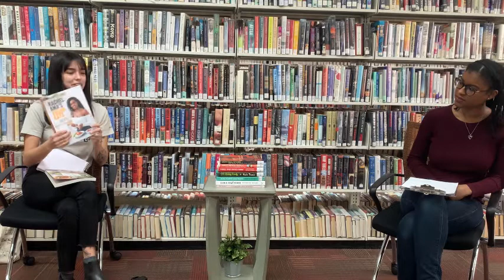Conversations aPLANTY🌿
Plant Based Living Resources

Blogs

Ethical Elephant
Guide to cruelty free and vegan personal care, cosmetics, and clothing products.

It Doesn’t Taste Like Chicken
Fuss free vegan recipes.

Vegan food and lifestyle blog.

The Minimalist Vegan
Recipes with everyday ingredients.

The Vegan 8
Recipes with 8 ingredients or less.

Black Vegans Rock
Spotlights Black vegans and organizations.

Local Resources

Dallas Vegan
Non profit organization focused on vegan living in the DFW area.

Vegan 101
Local Meetup group that hosts months drinks and dinners at local vegan restaurants.

Texas Veggie Fair
Annual all vegan fair. Like the Texas State Fair but all vegan.

Local Restaurants
Happy Cow
Website and app to find plant-based restaurants.

Peace. Love. & Eatz Smoothie Bar